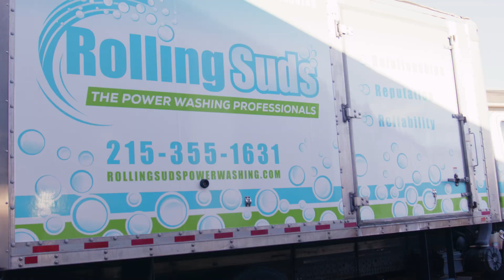Meet Rolling Suds CEO, Aaron Harper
In this interview, the CEO of Rolling Suds, Aaron Harper, shares exciting news about our latest franchise opportunity. If you're interested in owning your own power washing business, this video is a must-watch.